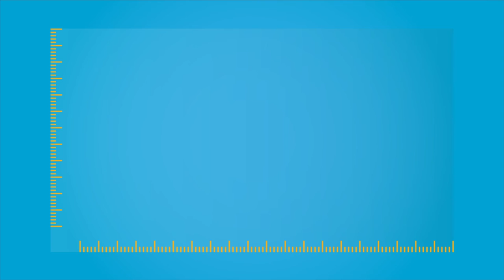Komuna e Prishtinës - Tatimi në pronë - Faza 2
Pagesa e Tatimit në Pronë ndihmon zhvillimin e Prishtinës.

Duke paguar tatimin në pronë, ju ndihmoni Komunën e Prishtinës të investojë drejtëpërdrejtë për kushte dhe një jetë më të mirë për ju!

Paguaj Tatimin në Pronë... Se Prishtina është e jona!